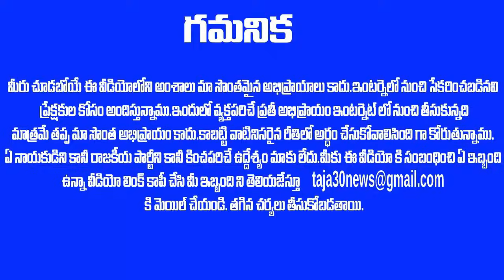ప్రత్యర్ధి కి రక్త కన్నీరు చూపిస్తోన్న పరిటాల వారసుడు శ్రీరామ్ -- ' ఇక జన్మలో పెట్టుకోకూడదు '